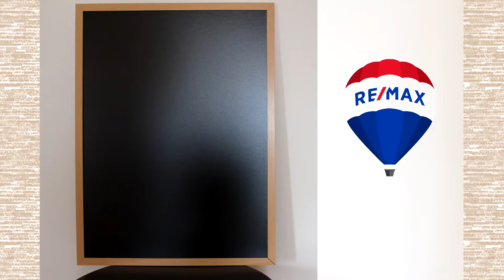REKUPERACE U RODINNÉHO DOMU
Rekuperace - řízené odvětrávání, které přispívá ke zdravému způsobu bydlení a přináší úsporu energií při vytápění